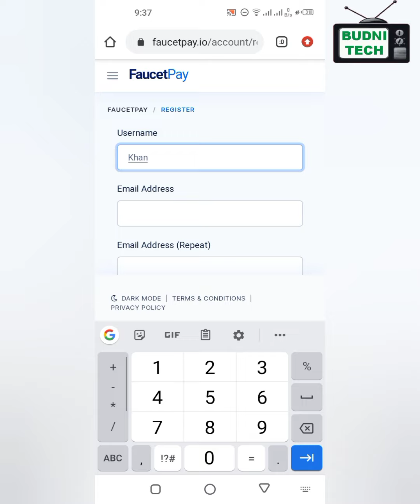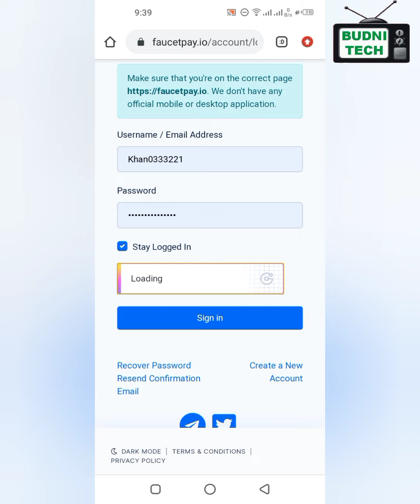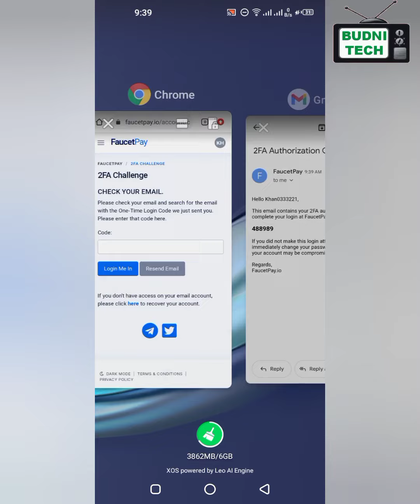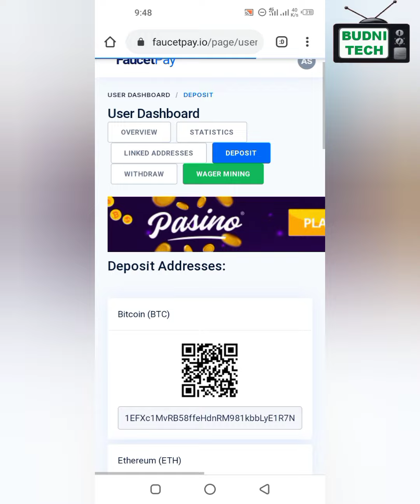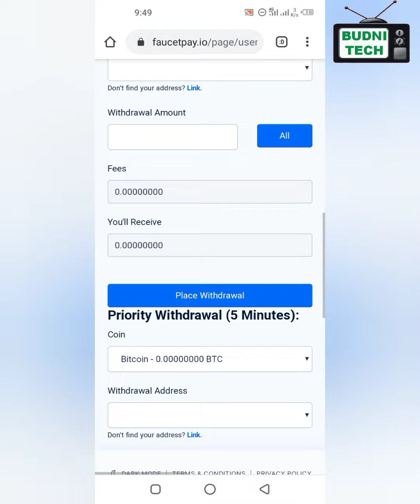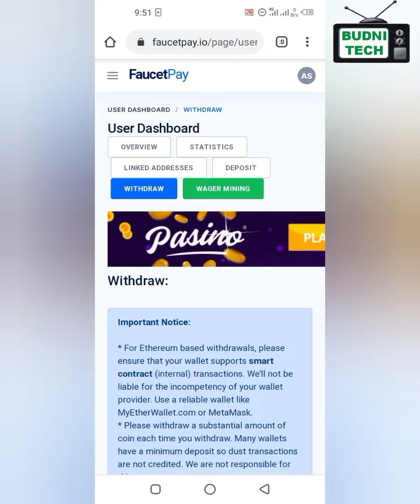FaucetPay || How to Make Faucet Pay Account || 2022